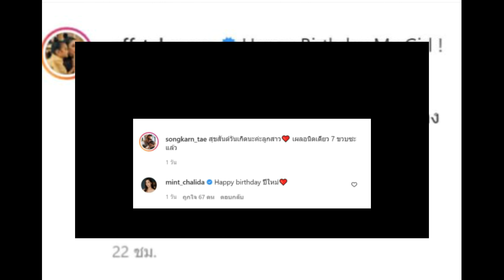"แอฟ-สงกรานต์" พร้อมใจ เผยโมเม้นท์อบอุ่น ถึง "น้องปีใหม่" ในวันเกิดก้าวสู่วัย7ขวบ!!